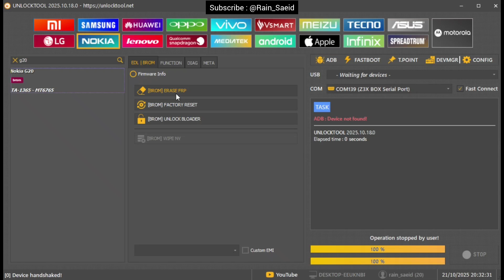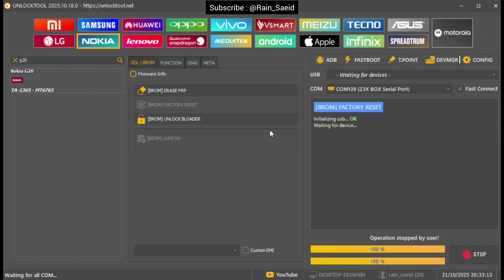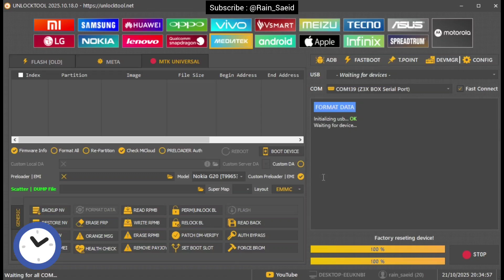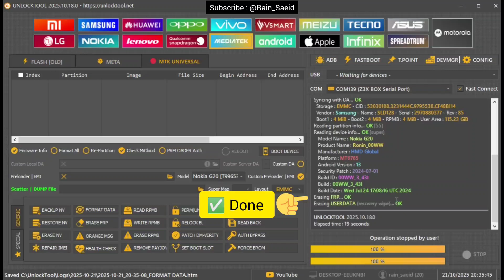Unlock FRP & Factory Reset "NOKIA G20 (TA-1365)" with Unlocktool (Using Test Point)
Unlock FRP & Factory Reset : "NOKIA G20 (TA-1365)"
in less than 5 minutes
- With Unlocktool
- Using Test Point
- CPU : Mediatek MT6765G Helio G35

NOKIA G20 : (TA-1365)
  - Android Version : 13
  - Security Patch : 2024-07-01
  - Build : 00WW_3_43I

** Along with photos of the test points in the video **